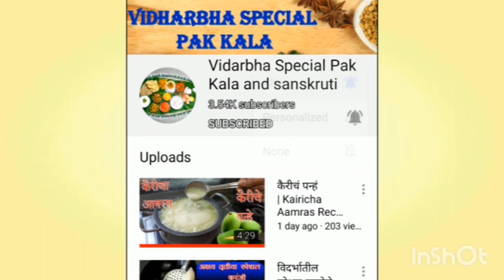लिंबाचे आंबट गोड तिखट उपवासाचे लोणचे / अगदी सोप्या पद्धतीने बनवलेले लिंबू लोणचे / Spicy Lemon Pickle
उपवास स्पेशल लिंबूचं लोणचं / आंबट गोड तिखट लिंबू लोणचे / चविष्ट आणि पौष्टिक
जेवणाची रुची वाढविणारे लिंबाचे लोणचे.by Kavita Chaudhari.
आपणांस माहीत आहे लिंबामध्ये विटामीन "C" जिवनसत्व भरपूर प्रमाणात असते.यात एंन्टी आॅक्सीडेंटचे गुणधर्म आहेत.त्यामुळे त्वचेत निखार येतो.लिंबू पाण्यात v.cआणी पोटॅशियम भरपूर प्रमाणात असते.जे रोग प्रतिरोधक क्षमतेला मजबूत करण्याचे काम करते. म्हणून आपण वेगवेगळ्या पद्धतीने लिंबूचा आपल्या आहारामध्ये समावेश करायला पाहिजे.